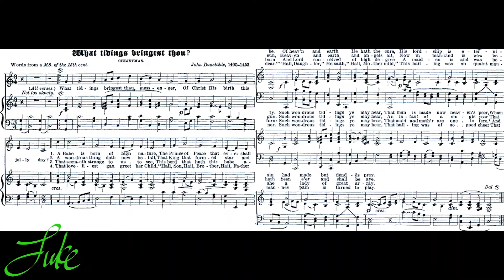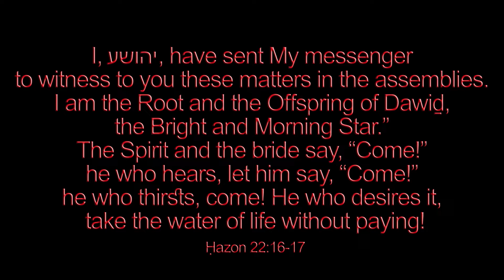What Tidings Bringest Thou //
Welcome to the biggest original playlist on YouTube! This is carol number 1312/1500 of my grand Christmas playlist now combined with my original 16 hours, over 2,000 songs total!

Words: John Audelay -- Music: John Dunstable
Refrain
What tidings bringest thou, messenger,
Of Christ His birth this jolly day?

1. A Babe is born of high nature
The Prince of Peace that ever shall be.
Of heav'n and earth He hath the cure,
His lordship is eternity.
Such wondrous tidings ye may hear,
That man is made now heaven's peer,
Whom sin had made but fiendes pray. Refrain

2. A wondrous thing doth now befall,
That King that formed star and sun,
Heaven and earth and angels all,
Now in mankind is new begun.
A infant of a single year
That hath been e'er and shall be aye. Refrain

3. That seemeth strange to us to see
This berd that hath this babe a-born
And Lord conceived of high degree
A maiden is and was beforn:
That maid and moth'r are one in fere,
And she a lady of great array. Refrain

4. That lovliest gan greet her Child,
“Hail, son, Hail, Brother, Hail, Father dear.”
“Hail, Daughter,” He saith, “Hail, Mother mild,”
This hailing was on quaint manner.
Such wondrous tidings ye may here,
That hailing was of so good cheer
That mannes pain is turned to play. Refrain